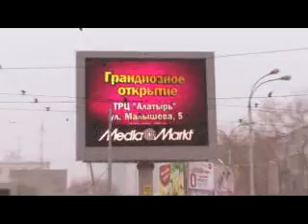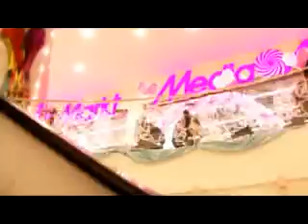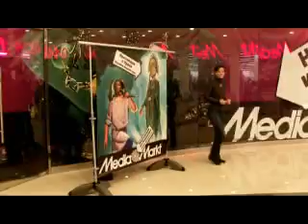Грандиозное открытие Media Markt в Екатеринбурге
В ночь с 9 на 10 декабря 2009 года в ТРЦ "Алатырь" прошло грандиозное открытие первого магазина Media Markt в Екатеринбурге.